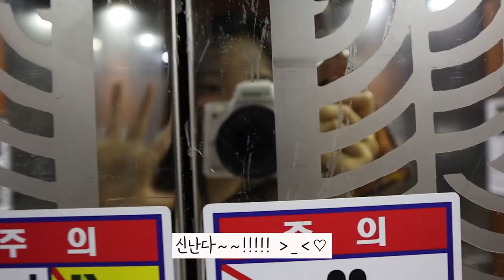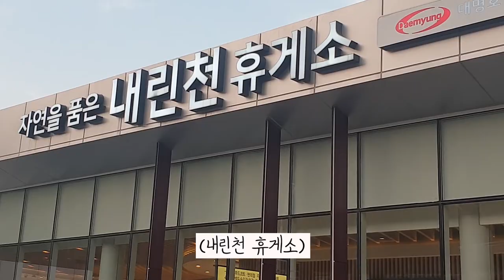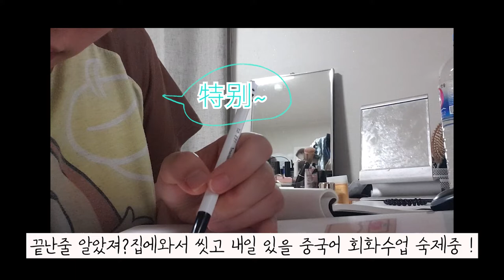이렇게 멋진 곳 에서 강의를 한다고? 정동진 썬크루즈 호텔 강의[강사의하루]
저는 얼마 전 다녀온 정동진에서의 강의 영상을 담아봤어요~!
너무 행복하고 좋았던, 특별한 날이였어요^^
손강사와 정동진 바다구경 함께 가보실까요!~~~?